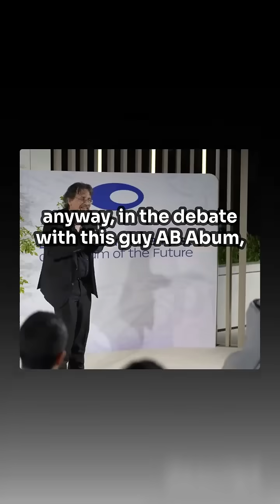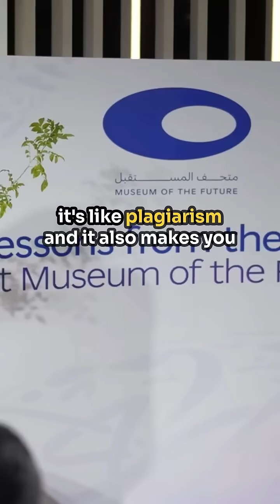Clash of Minds: Ibn Sina VS Abu al Qasim al Zahrawi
🧠 Clash of Minds: Ibn Sina vs. Al-Zahrawi — Two Titans of Islamic Medicine
In this captivating moment from “The 1,000-year Legacy of Ibn Sina” by Dr. Roy Casagranda, we explore a powerful comparison between two of the most influential minds in the Islamic Golden Age — Ibn Sina (Avicenna) and Abu al-Qasim al-Zahrawi (Albucasis).

Both changed the course of medical history — one as a philosopher-physician, the other as the father of surgery. Who had the bigger legacy?

📚 Ibn Sina: His Canon of Medicine became the gold standard in Europe and the Muslim world for centuries.
🔪 Al-Zahrawi: Innovator of surgical techniques and tools still referenced today.

🎙️ Speaker: Dr. Roy Casagranda
🎥 Full Lecture: The 1,000-year Legacy of Ibn Sina, Dr. Roy Casagranda & Museum of the Future's Lessons from the Past
🎞️ Edited & Published by: Sands & Scrolls

💬 Share your thoughts: Who had the greater impact — Ibn Sina or Al-Zahrawi?